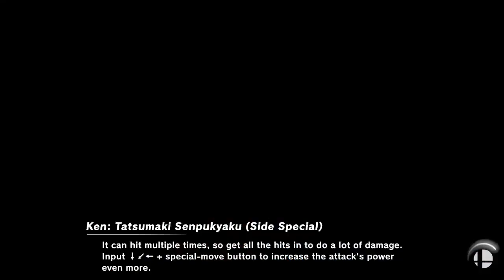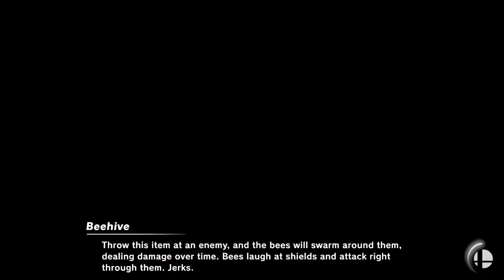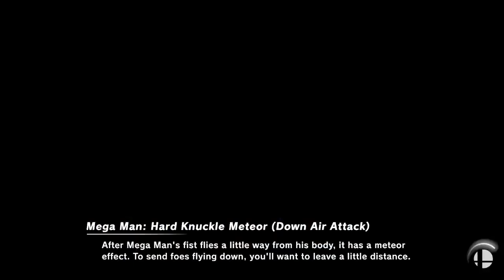[Smash Ultimate] XeNOwifi 58 (L.Semis) - GRNT JayGrunt vs Uhh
GRNT | JayGrunt(Greninja Dark Purple) vs Uhh(Steve Tennis)

 - XeNOwifi 58
 - Apr 21th, 2021

Commentators:
 - ENC | Salty Fun (@SaltyFun_SSB)
 - Peter (@peter__eater)

Venue Fee: $8
Singles:   $7
Doubles:   $5

Venue Address -
21 Ludlow